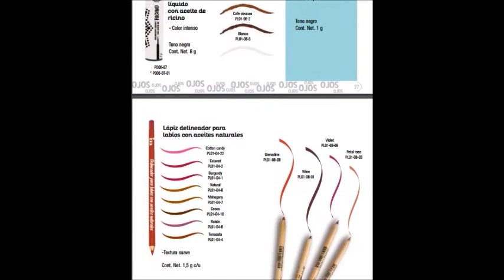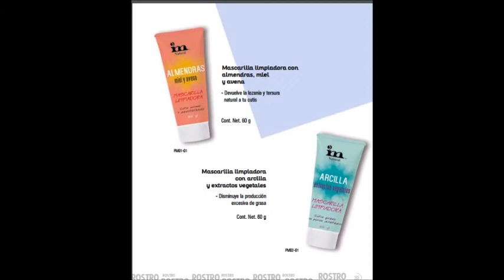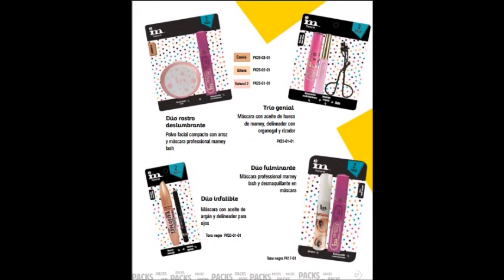Catálogo IM 2018 México